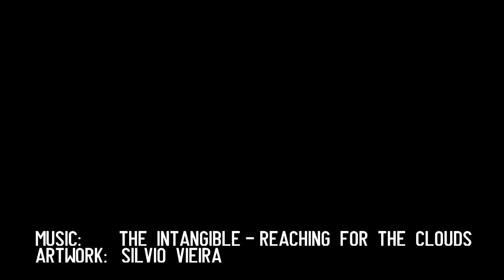How to love yourself? How to accept yourself? 434 explains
By accepting yourself you accept others and the world we all create. That's how you create harmony.
"Do not place intermediaries between yourself and the divine, don't make of yourself a beggar who looks outside for a treasure that is hidden inside his own breast" - Lao Tzu

Bank transfer to Peter Hedron:

in £ GBP
Sort code: 23-14-70
Account nr: 81494026
IBAN: GB78 TRWI 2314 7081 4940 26
Address: TransferWise, 56 Shoreditch High Street, E1 6JJ, London, UK

in € EUR
IBAN: DE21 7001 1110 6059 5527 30
SWIFT / BIC: DEKTDE7GXXX
Address: Handelsbank, Elsenheimer Str. 41, 80687, München, Germany

in $ USD
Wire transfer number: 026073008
SWIFT / BIC: CMFGUS33
Routing number (ACH or ABA): 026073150
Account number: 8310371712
Address: TransferWise, 19 W 24th Street, 10010, New York, USA

Crypto:
BTC - 1BRcyrxDeq2TRcSDr7zE1ob2h1Tv5g6VnF
BCH - qrqj54fu0hv3dzvs7auz5wqwyenmx9dgqspankwce7
ETH - 0xCA8839a1d4F6E07dD0bD2092C1B98b8318c990b7
ETC - 0x30d1ef7C6301a826157B4746497bdD3285f90803
LTC - MWXw3sCagKRKFCdLeTetkV91SjFfj2BJoJ
ZEC - t1JrL8gT1JLp3giqBbGzmy44FWLNhpWKpnf
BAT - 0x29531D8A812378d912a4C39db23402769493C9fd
ZRX - 0x1b6268FF0398EA9945f7951F886EB78605AD83Ae
USDC - 0x80fa4BEe7B3830B54E635101C838cB35b943E7fb

Thank you Silvio Vieira @silviovieiraart for allowing me to use your amazing pictures